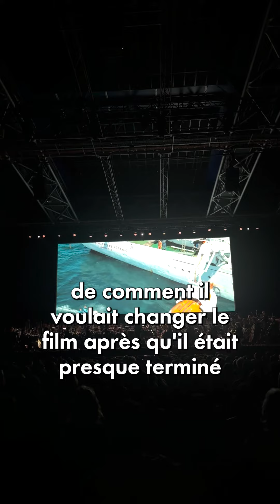On vous emmène au ciné-concert de Titanic.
On vous emmène au ciné-concert de Titanic avec les musiciens de la bande originale ! suivez-nous ! 🎻🎬

[Cnews]